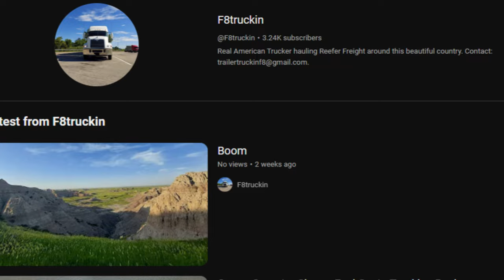Spotted at a truck stop! Lita cooks in the KW!